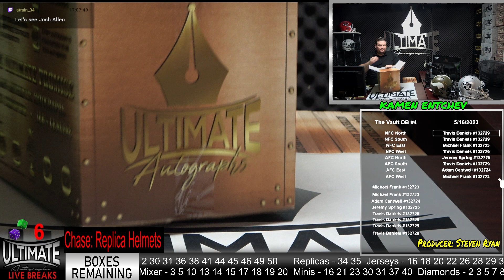Emmitt Smith Football and LaDainian Tomlinson Authentic Helmet - 05/16/2023 4 P.M. Live Breaks